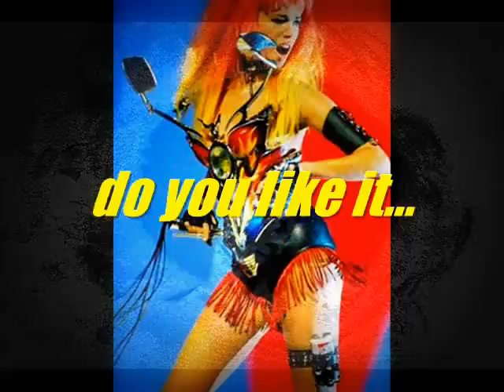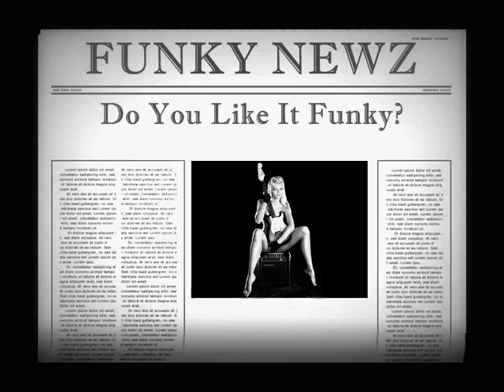Bobby Rechsteiner - Get Funky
Composition, Guitars and Production - Bobby Rechsteiner
2009 st.gallen.ch